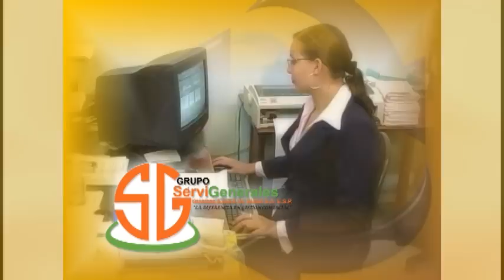Audiencia de legalización para alcalde de Buenaventura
Contrato sin cumplimiento de los requisitos legales y peculado por apropiación, son los delitos cometidos presuntamente por el alcalde de Buenaventura, por eso la fiscalía inició el proceso contra el mandatario del puerto sobre el pacífico.